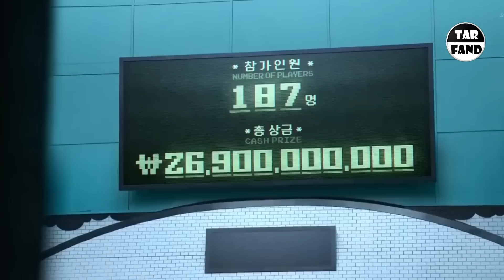پاسخم به حمله تند فراستی به فیلم برادران لیلا ! فراستی : این فیلم به شدت ضعیف و ضد خانواده بود !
سلام بچه ها خوش اومدید به چنل یوتوب ترفند
تو یوتب میگشتم
دیدم اقای فراستی در مورد فیلم برادران لیلا نقد و بررسی داشتن
نظرشونو گوش کردم
ایشون چند تا موردو گفتن
گفتن این فیلم اصلا نمیتونه نماد سازی سیاسی داشته باشه و منظور از شخصب که پدر خانوادست ، یک نماد سیاسی تو نظام نیست
گفتن این فیلم تماما سیاه نمایی و به دور از فرهگ ایرانی هست
و به شدت ضد خانوادست و حتی در حد ضعیف ترین فیلم های ایرانی که مثالشون فیلم ابد و یک روز بود هم نبود این فیلم

خب من میخوام در کمال ادب و احترام یه صحبتی در مورد نقد ایشون کنم